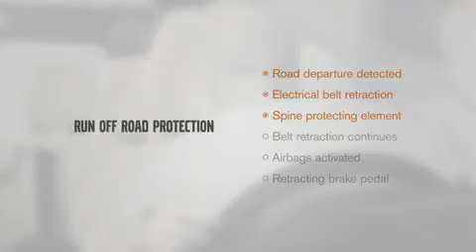Volvo Protection anti sortie de route (Officiel)